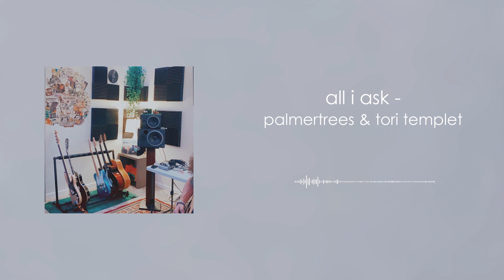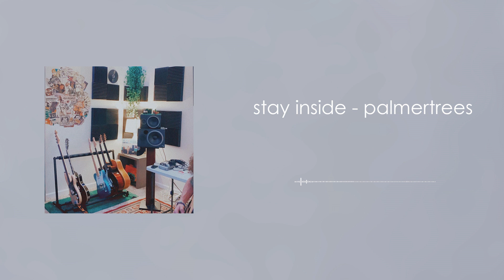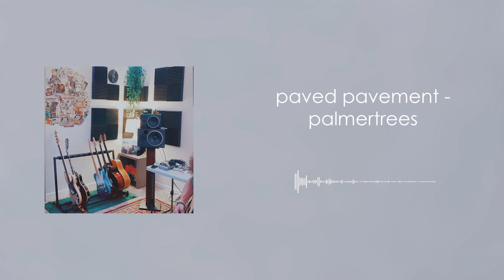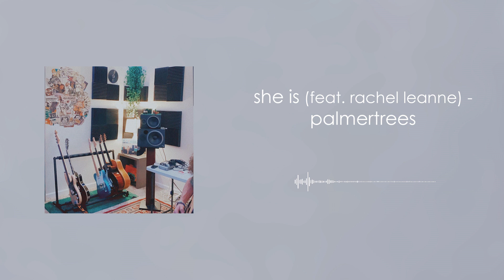Palmertrees Playlist (songs to study, work or chill)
Requested by Katy Ho
Tracklist:
0:00 soft boy
2:43 all i ask
5:46 stay inside
9:20 again
12:26 buttercup
15:37 paved pavement
18:50 She Is